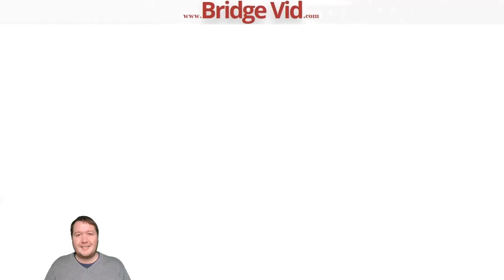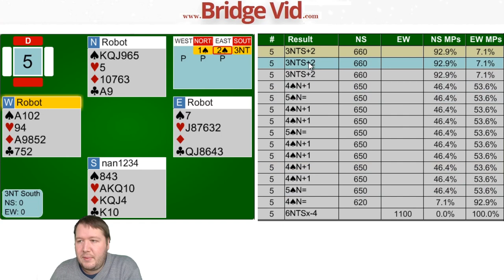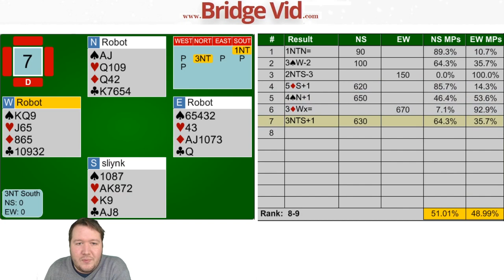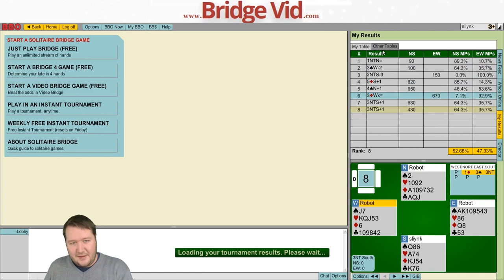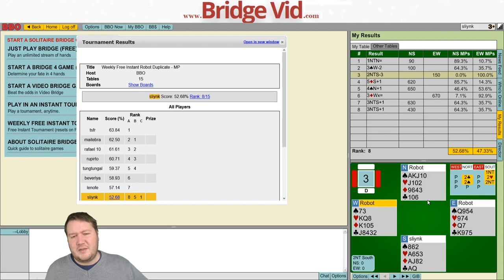Weekly Free #253 - Drawing Every Inference - Online Bridge Competition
Did you spot every last clue about the hand?